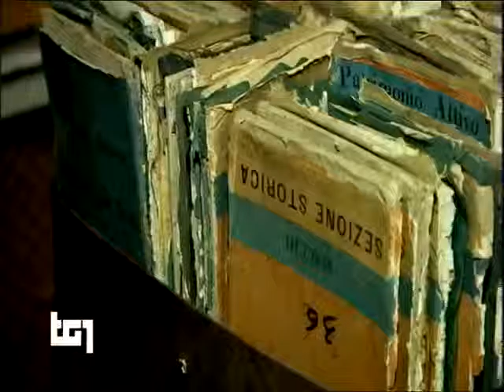Alla Fai Marathon il patrimonio "sommerso" del Policlinico di Milano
Grande successo di pubblico alla Fai Marathon, iniziativa del Fondo Ambiente Italiano che quest'anno ha aperto ai milanesi le porte dei Beni Culturali della Fondazione Ca' Granda Policlinico di Milano.
Tra la storia pluri-secolare dell'ospedale, alla collezione di quasi mille opere pittoriche, all'Archivio Storico Settecentesco, fino alla raccolta di strumenti chirurgici d'epoca: i visitatori e i curiosi hanno potuto esplorare e vedere con i propri occhi dei tesori della cultura che di solito non sono visitabili dal grande pubblico.

L'iniziativa si è svolta domenica 18 ottobre 2015, ed è raccontata in un servizio andato in onda sul TG1 RAI in prima serata.